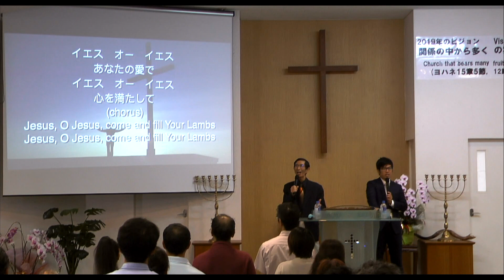Message | November 24, 2019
Message by: Missionary Topi Kivimaki